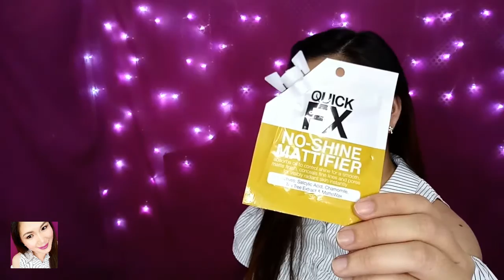SIMPLE VALENTINES MAKEUP LOOK/ diarynikarengkeng ♥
Na-bored. Nag-makeup.Nag-date. Char! I'm not a pro but I hope you enjoy ♥

Stop Hating, Start Loving..xoxo, karengkeng ♥

FB:DIARY NI KARENGKENG/ KAYEN MONTENEGRO
INSTAGRAM & TWITTER: @diarynikarengkeng